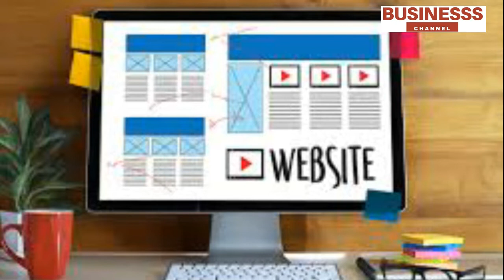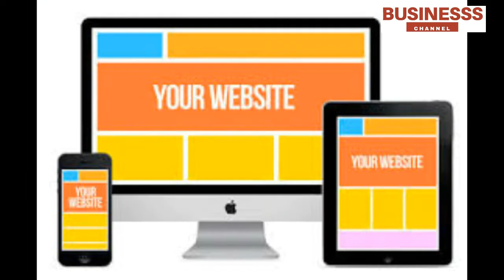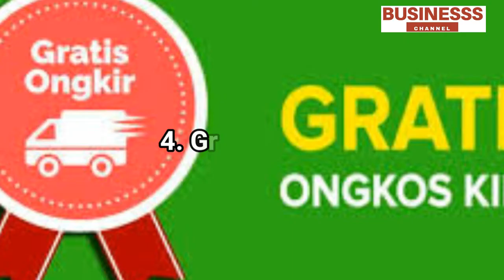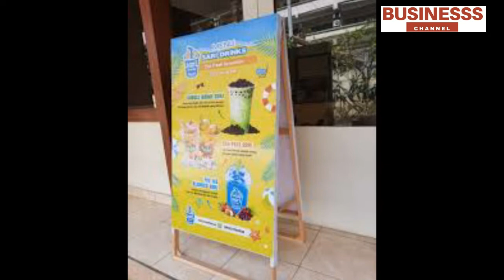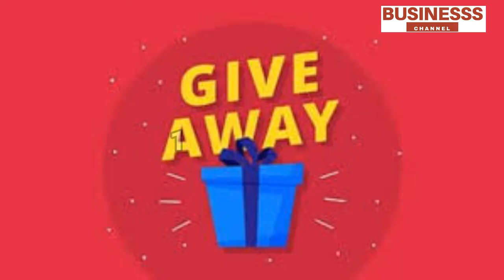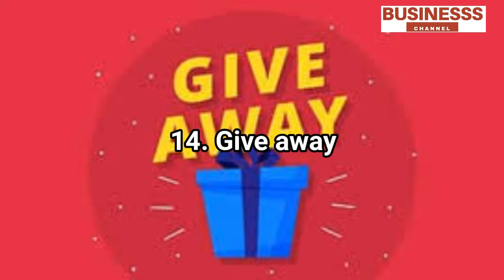14 CARA PROMOSI BISNIS YANG PALING EFEKTIF DAN MUDAH - JANGAN KAGET JIKA BISNISMU TIBA TIBA MELEJIT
Catatan:
✅Pembelian hanya bisa dilakukan melalui aplikasi SHOPEE
✅Berikut link tokonya 👇
✅Tersedia kemasan di bawah 50 gr, 100 gr, 250 gr, 500 gr, 1 kg, dan bal dengan harga terjangkau dan kualitas premium
✅Tersedia beraneka ragam rasa mulai dari  original, balado, hingga pedas daun jeruk
✅100% halal

Tunggu apa lagi? Langsung aja checkout sekarang juga dan nikmati gratis ongkir untuk pengiriman ke seluruh Indonesia 🥳

14 CARA PROMOSI BISNIS YANG PALING EFEKTIF DAN MUDAH - JANGAN KAGET JIKA BISNISMU TIBA TIBA MELEJIT

PROMOSI BISNIS, PROMOSI BISNIS, PROMOSI BISNIS, PROMOSI BISNIS, PROMOSI BISNIS PROMOSI BISNIS PROMOSI BISNIS